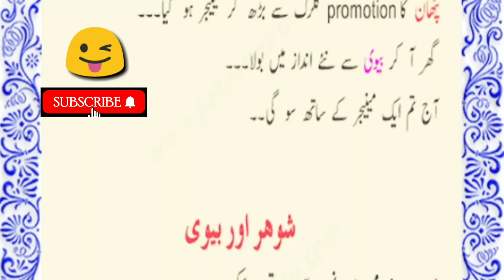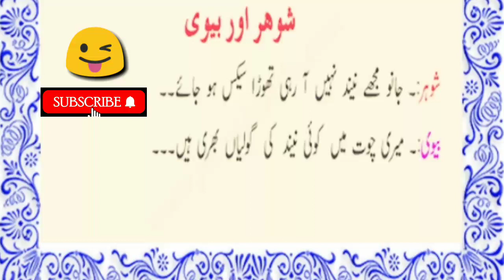funny jokes that make you laugh so hard #111 ll funny jokes urdu ll funny jokes short !! funny jokes